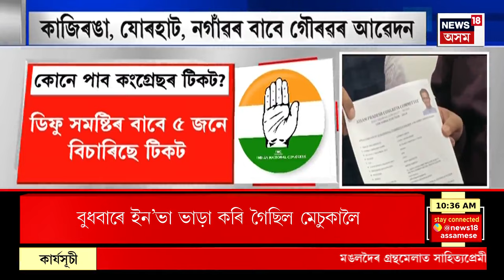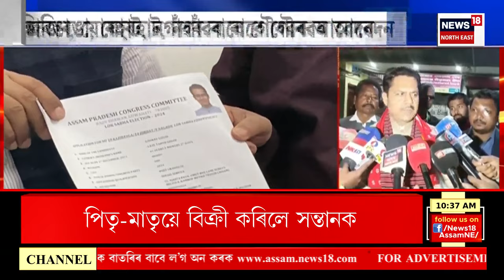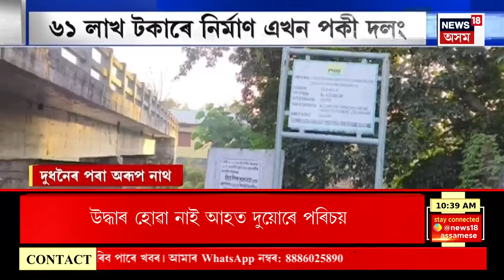BIG BREAKING | তৃতীয়বাৰলৈ EDয়ে চমন জাৰি কৰিছে দিল্লীৰ মুখ্যমন্ত্ৰী অৰবিন্দ কেজৰিৱালক